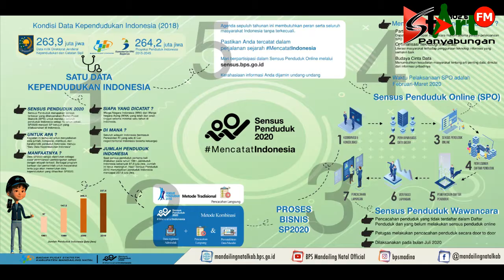INFORMASI SENSUS PENDUDUK 2020 | BPS KAB. MADINA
Sensus Penduduk 2020 dilakukan untuk menjawab kebutuhan satu data kependudukan di era revolusi industri 4.0.
TAHUKAH ANDA? Sensus penduduk 2020 adalah sensus pertama di Indonesia dengan sistem online yang dilaksanakan pada tanggal 15 Februari 2020 s/d 31 Maret 2020, dimana setiap orang bisa mencatatkan data diri dan keluarganya dengan melakukan akses ke: sensus.bps.go.id
- Siapkan nomor Kartu Keluarga
- Nomor Induk Kependudukan
- Nomor Akte perkawinan / perceraian
Kemudian catat diri dan keluarga anda
Ayo.. sukseskan sensus penduduk 2020, mari bersama